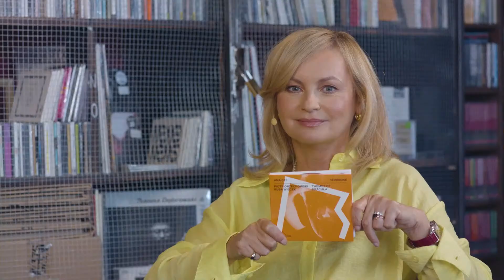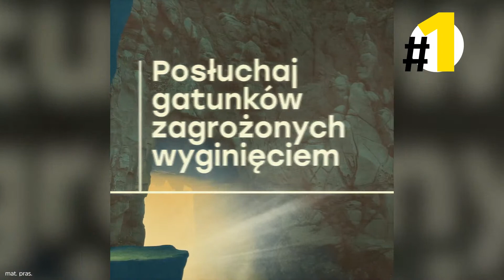Weronika Książkiewicz: Wszystkich nas wzruszają podobne rzeczy, ale poczucie humoru mamy różne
Gośćmi Katarzyny Janowskiej w programie "Rezerwacja" są: Weronika Książkiewicz i Rafał Maćkowiak i nowy serial "Herkules", którego premiera będzie 5 września w TVN i Playerze oraz Piotr Orzechowski, czyli Pianohooligan i Kuba Więcek, którzy zinterpretowali słynny soundtrack Wojciecha Kilara w albumie "Themes Of Dracula".
Pokażemy również materiał Pawła Tworka o happeningu operowym "Aria Di Potenza" oraz rekomendacje Katarzyny Janowskiej.